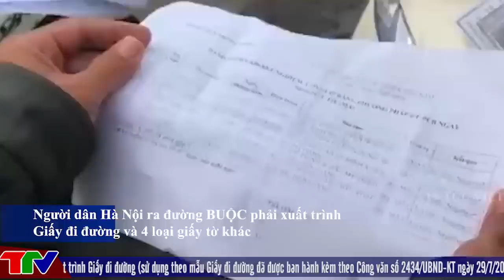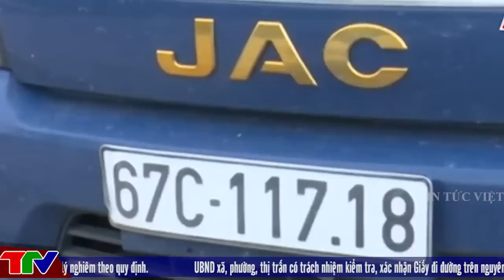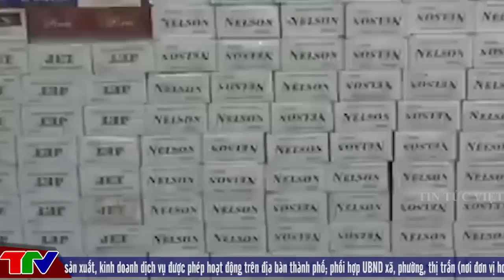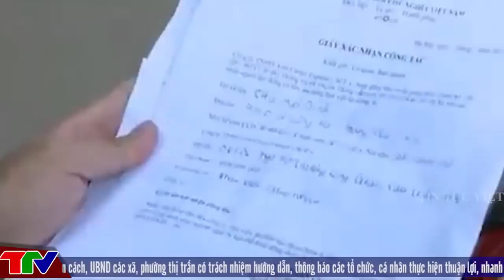🔥 TIN AN NINH CỰC NÓNG Ngày 26/9 | Tin tức 24h cập nhật | Thời Sự Mới Nhất Và Chính Xác Nhất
[ TIN AN NINH TRẬT TỰ ] - SÁNG NAY | Tin An Ninh Trật tự Việt Nam Nóng Nhất 24h | TIN TỨC VIỆTT